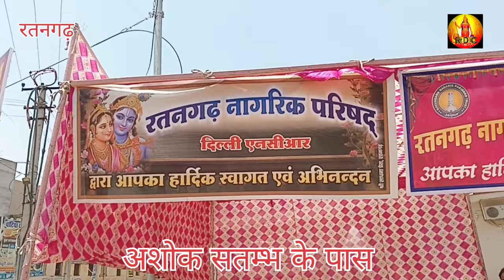|| एकादशी ||रतनगढ़ में जगह जगह शर्बत पिलाया व कुल्फी ,समोसा भी बांटे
Nirjlagyars# निर्जला एकादशी#